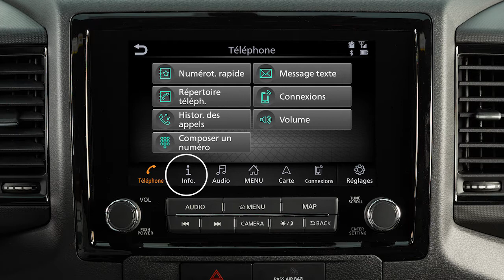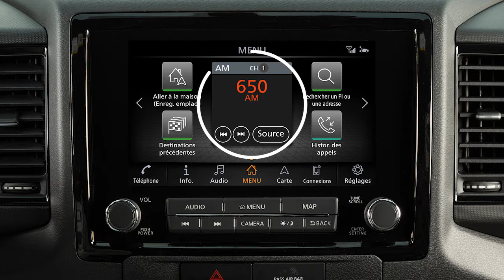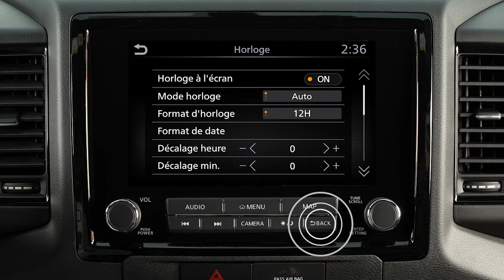2022 Nissan Frontier - Aperçu du panneau de commande et de l’écran tactile